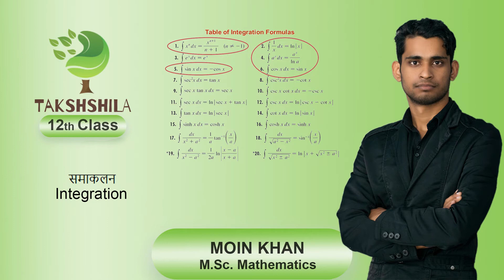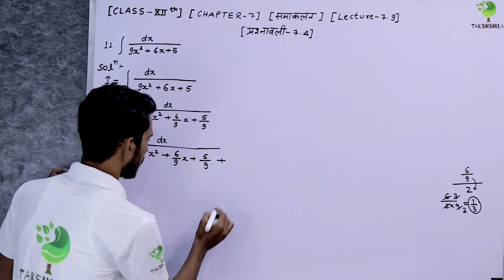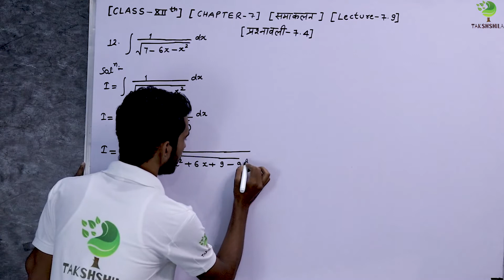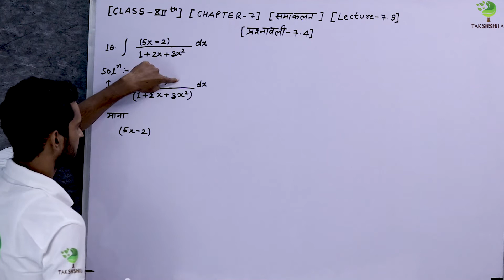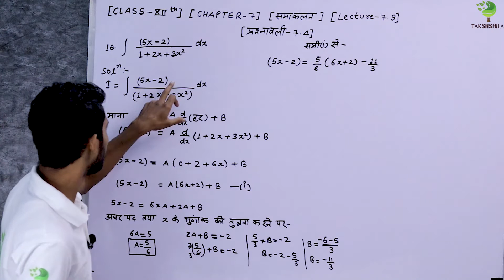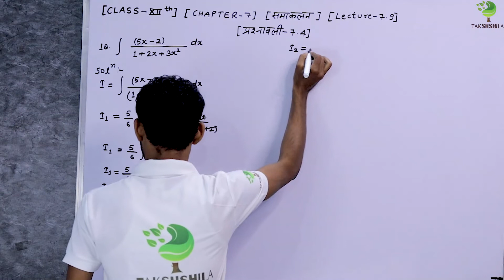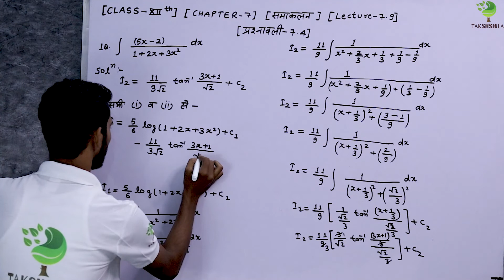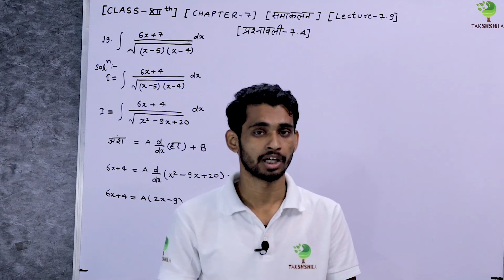Mathematics | Class 12th | Integration (समाकलन) | Chapter 7 | Lecture 7.9